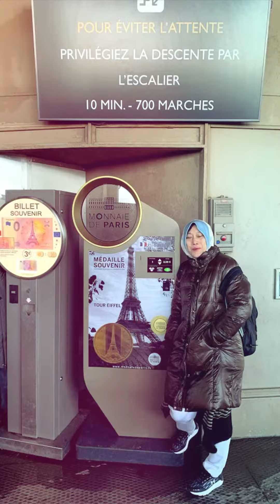Eiffel Tower Paris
Europe tour